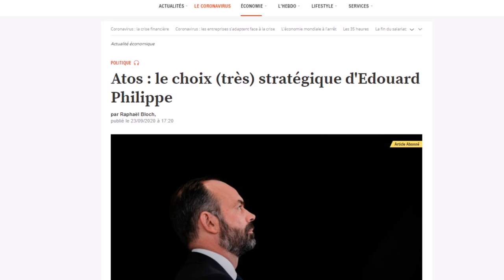Lettre de la CFDT Atos à Édouard Philippe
Lettre adressée par la CFDT Atos à Édouard Philippe, ancien premier ministre et nouvel administrateur du groupe Atos.
Objet : qu'allez-vous faire chez Atos ?

Monsieur le premier ministre,
Grâce au travail des salariés d’Atos qui n’auront ni augmentation, ni prime d’intéressement, vous pourrez cumuler encore plus de revenus.
Savez-vous que le seul administrateur qui ne touche aucune indemnité est le représentant des salariés ? Savez vous qu’Atos a essayé, en vain, d’imposer à la CFDT la nomination d’un administrateur salarié de son choix ?
Vous arrivez au Conseil d’administration d’un groupe dont l’ancien PDG Monsieur Thierry BRETON, ancien ministre nommé commissaire européen, a été recruté avec son équipe, après leur passage à Bercy.
Vous allez remplacer Monsieur Nicolas BAZIRE. administrateur depuis 2009, ancien directeur de cabinet d’Edouard… BALLADUR à Matignon, qui n’a pas pu renouveler son mandat après sa condamnation à une peine de prison ferme dans le volet financier de l’affaire Karachi.
Force est de constater que vous incarnez la porosité, les passerelles entre un certain monde politique et le monde des affaires et de la finance. Sommes-nous au cœur du capitalisme de connivence ? de l’entre-soi et de l’entregent ? Est-ce un accord tacite sur la base du principe de réciprocité, est-ce une stratégie de gouvernance ? Atos, cette antichambre de la commande publique, compterait-il sur des pantoufleurs ?
Votre adoption au conseil d’administration d’Atos peut-elle échapper à cette règle, tout comme votre passage chez Areva ? Rappelons que la haute autorité pour la transparence de la vie publique pointe un «risque de nature déontologique ».
Malgré ce lourd héritage, la CFDT Atos vous souhaite la bienvenue au Conseil d’Administration du groupe Atos et vous demande :
Qu’allez-vous faire  dans un groupe où 12 salariés occupant les mêmes espaces de travail sont décédés des suites de cancers (gliome et leucémie) qui seraient la conséquence d’une longue exposition aux champs électromagnétiques, mais qui est allé en justice contre deux instances représentatives du personnel afin de bloquer les enquêtes demandées par les élus sur le sujet.
Qu’allez-vous faire dans un groupe qui n’a aucun état d’âme à délocaliser l’emploi des salariés Français, à licencier à tout va des salariés même en situation de handicap, à discriminer, les femmes, les séniors… à acheter des entreprises performantes et finir par les asphyxier ?
Qu’allez-vous faire dans un groupe qui a su optimiser ses contributions fiscales et qui reçoit un maximum de subventions publiques avec le plaisir de n’avoir aucune contrepartie ?
Qu’allez-vous faire dans un groupe qui reçoit des prix sur la Responsabilité Sociale d’Entreprise ou l’égalité Femme/Homme alors que les plus hauts postes et les plus hautes rémunérations sont strictement détenus par des hommes ?
Qu’allez-vous faire pour améliorer le bien-être au travail des salariés, puisque Atos est classé, avec une régularité opiniâtre, parmi les plus mauvais élèves de l’enquête « Great place to work » de l’institut éponyme ?
Qu’allez-vous faire pour que vous ne soyez pas associé à l’image déplorable que pourrait renvoyer le groupe ?
Mais peut être que vous savez déjà tout cela et que ça ne vous dérange pas !
Veuillez croire, Monsieur le Premier Ministre, en nos sincères salutations